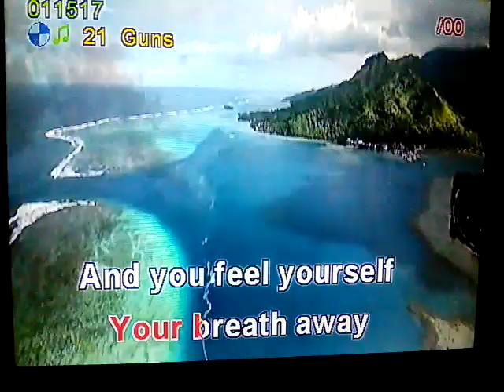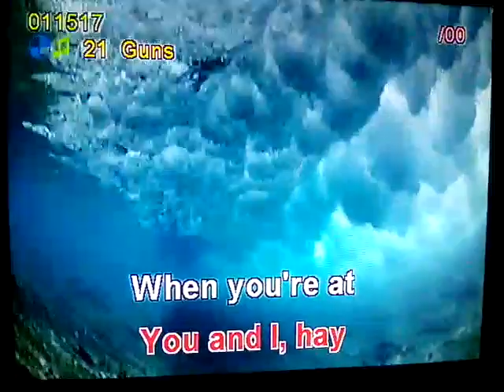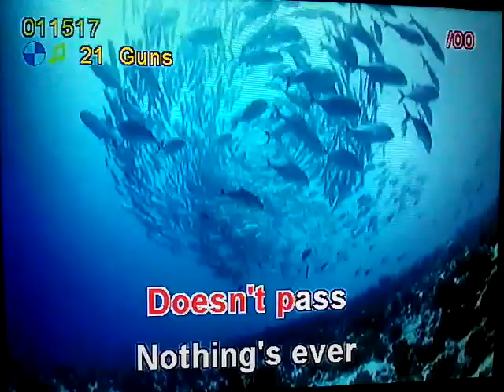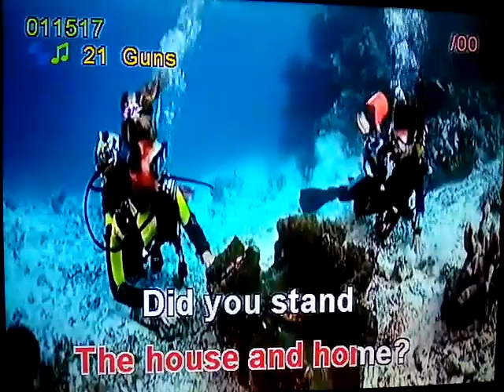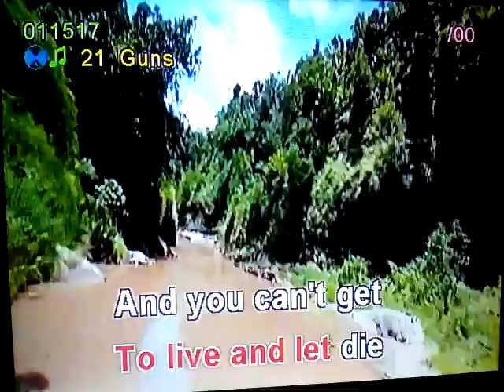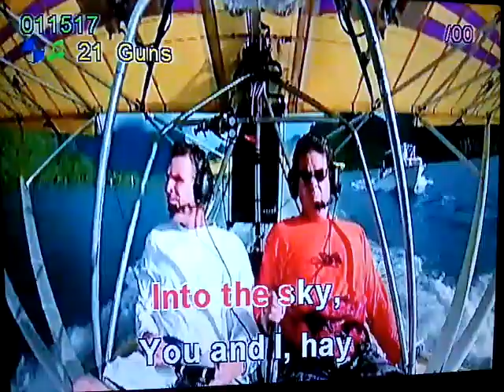21 guns by green day